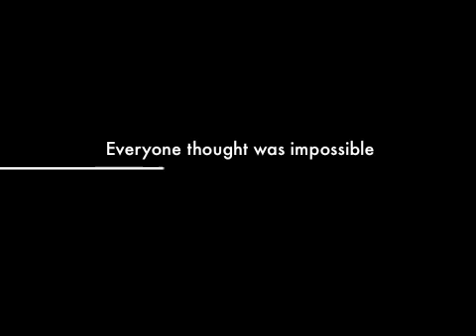'Authur's Story' (TRAILER) Release Date: Summer 2014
'Authur's Story' (TRAILER) Release Date: Summer 2014 • A true story about one man's incredible journey to bring man and nature into focus with each other.  Arthur Anthony looked adversity straight in the eye and didn't blink.  His journey to save his homeland for his children, his family and all of mankind is a truly remarkable story.

Directed by CNM Sr. Executive Producer, Harvey T. Siegel, the film was shot completely on location in Saint Lucia, a sovereign island country in the eastern Caribbean Sea on the boundary with the Atlantic Ocean... part of the Lesser Antilles.